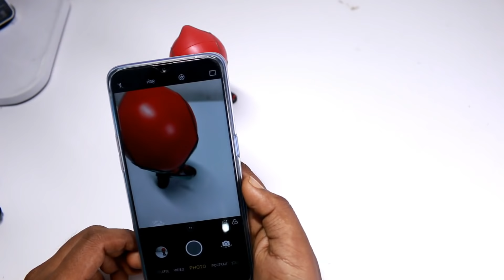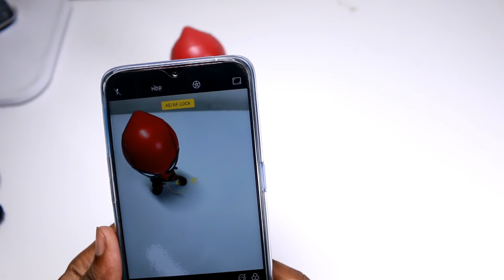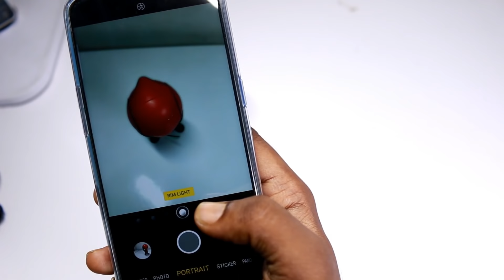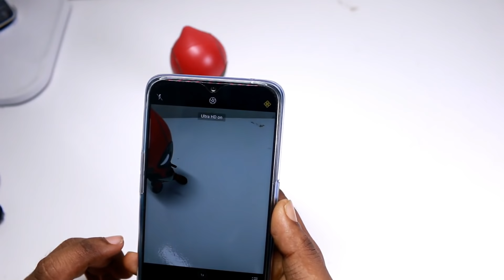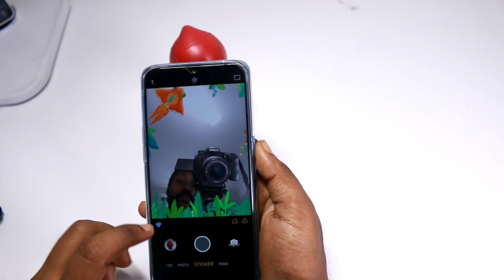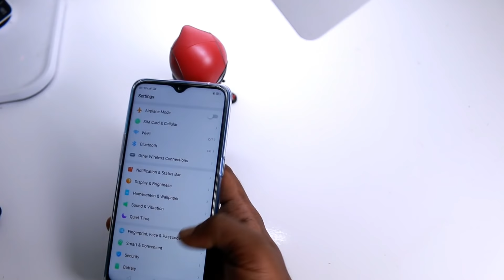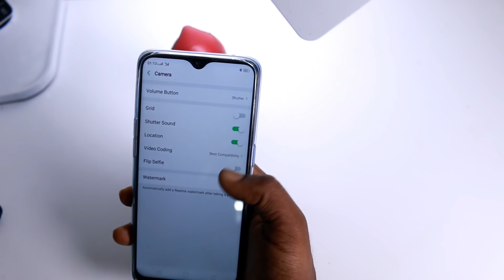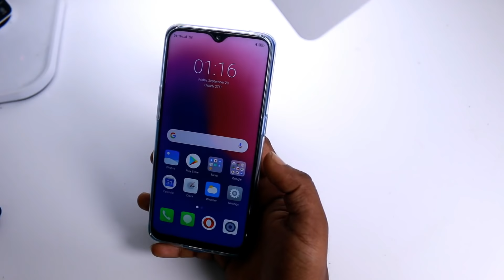Realme 2 Pro camera UI and Features Explained in hindi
buy Samsung F23:

buy charger for f23:
Friends in this video I have shown all the camera features of Realme 2 pro.also I have shown full overview of the camera UI of Realme 2 pro.
This is not a Camera Review.